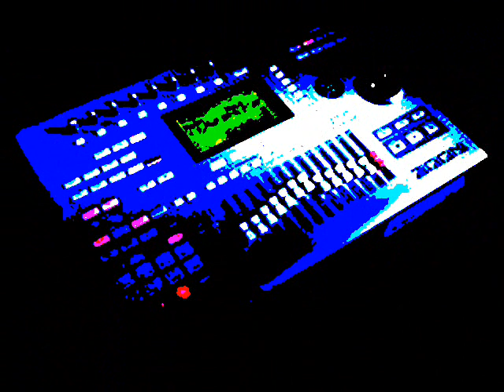Still Follow_0001.wmv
' Still Follow is the first song on the new album by the Wicked Lil' Laugh '

Song I recorded, wanted to put on here, just put together a slideshow quickly, see what you think ...